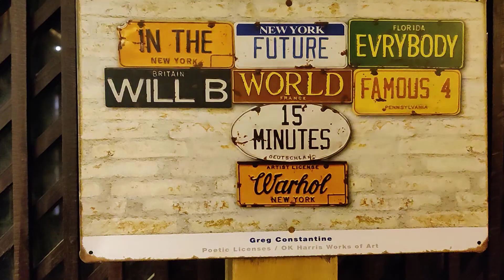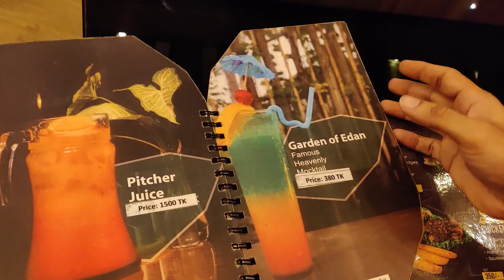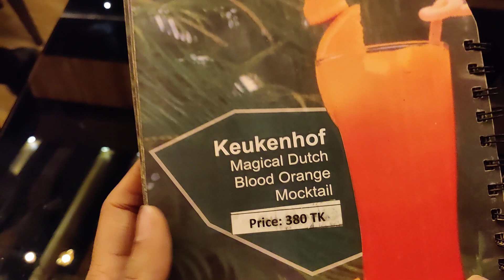রামেন স্টেক বার্গারময় এক দিন | Ramen Stake & Burger | Yolo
In this video we explored Siddheswari Road Dhaka to search for unique foods and we went to Yolo. This restaurant is located just opposite of gate number 8 of Viqarunnisa Noon School and College. The place is nice and beautiful. Over there we ordered and ate chicken ramen, chicken steak meal, smoked bbq beef burger and keukenhof mocktail. You will also see me eating there and reviewing their foods.

এই ভিডিওতে আমরা unique খাবারের সন্ধানের জন্য ঢাকার সিদ্ধেশ্বরী রোড ঘুরে দেখেছি এবং আমরা ইয়োলোতে গিয়েছিলাম। এই রেস্টুরেন্টটি ভিকারুননিসা নূন স্কুল অ্যান্ড কলেজের ৮ নম্বর গেটের ঠিক উল্টোদিকে অবস্থিত। জায়গাটি চমৎকার এবং সুন্দর। সেখানে আমরা চিকেন রামেন, চিকেন স্টেক মিল, স্মোকড বিবিকিউ বিফ বার্গার এবং কেউকেনহফ মকটেল অর্ডার করে খেয়েছিলাম। আপনি আমাকে সেখানে খেতে এবং তাদের খাবার পর্যালোচনা করতে দেখবেন।

dhakacity, streettour, eatwithmrt, dhakastreets